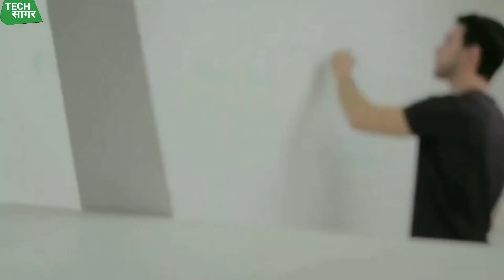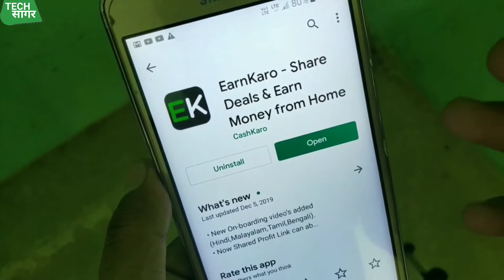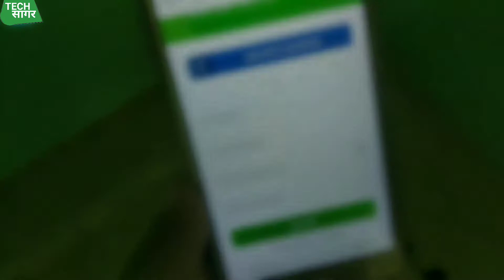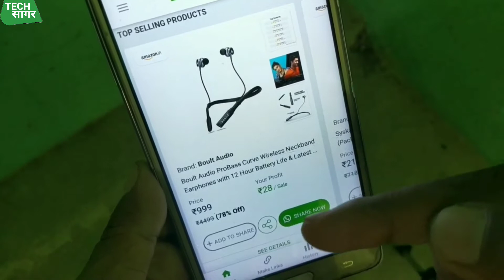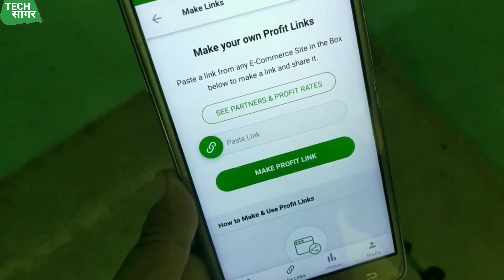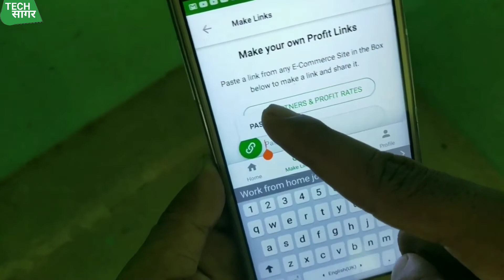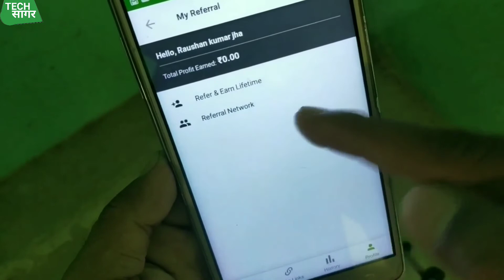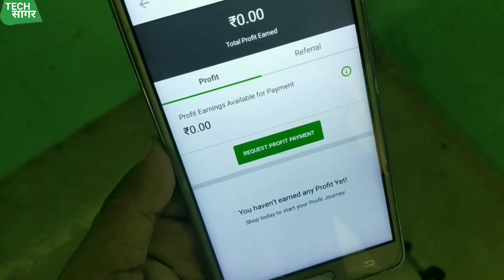Earn ₹30,000/- Par Month By Sharing Offer & Deals - EarnKaro App से पैसा कैसे कमाए | Full Guide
0 investment Earning App, Work from home

Dotson aaj ke es video me aap janege ki kaise aap Earnkaro app ki help se mahine ke ₹30,000 rupees kama sakte Ho. Wo bhi ghar baithe apne mobile phone se. Full guide in Hindi. Step by step

Tag for reference: How to Earn money from home, EarnKaro app se paisa kaise kamaye, EarnKaro app kya hai, EarnKaro app review, EarnKaro app Full Details in Hindi, make money online form EarnKaro app, EarnKaro, Earn money online form your mobile, Work from home, part time work, Full time work, Hindi, Full Guide, Explain, step by step, Mintech Raushan

Best Work from Home App. Easily Make Money with Zero Investment

Share Deals. Earn Money Online. Work From Home With Zero Investment. Timely Cash Payments. COD - Cash On Delivery For Buyers Across India. Best Reselling App. Share Links On Facebook, WhatsApp, YouTube & Google. Earn Money Fast. No Store Needed. Free To Use. Dedicated Customer Care & Support.

An easy way to earn money online - EarnKaro allows you to work from home by sharing links to products with friends & family. An intuitive money earning app - EarnKaro not only lets you earn money but also helps you understand how to earn money. You can even learn how to earn money from YouTube by watching EarnKaro videos. EarnKaro is simply the best money earning app in India as it lets you earn money by sharing deals on Facebook, Google, YouTube, WhatsApp, Instagram or any other social media platform. If you are tired of money earning games that promise unlimited money but don't actually pay - try EarnKaro.

Making money online is made easy because all you have to do is share links to products with friends & family. These products can be from Amazon, Flipkart, Myntra & 1500+ of India's top sites. When you share an EarnKaro link and someone shops through it, you earn money in the form of Profit. This profit is real cash that you can transfer to your bank account or redeem as Amazon & Flipkart Gift Cards. It is the best way to earn money online in India as you get the latest deals and can promote them to earn money easily. Whether you want to be an Amazon Affiliate, a Flipkart Affiliate or just want to try your hand at affiliate marketing overall - the EarnKaro app is the best way to earn money online.

Benefits Of Using The EarnKaro App To Earn Money Online:

EASY RESELLING
Since all delivery and returns are handled by retailers like Amazon & Flipkart themselves, you will never suffer losses. If a purchase is made using your link, you will earn profit - the simple link sharing model makes reselling easy.

ZERO INVESTMENT
You do not have to buy anything or spend money on delivery etc. There is no investment in the EarnKaro App, you just need to spend time & share your profit links with as many people as possible.

Get high quality products directly from top brands on trusted retailers like Amazon, Flipkart, Myntra and more.